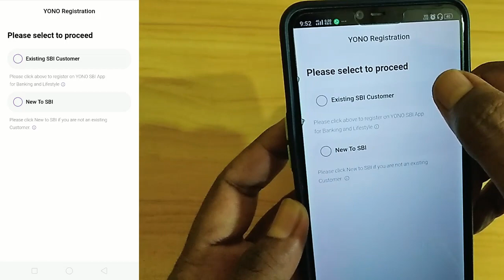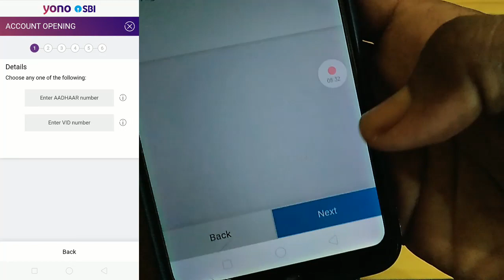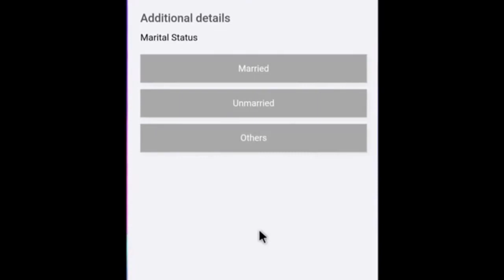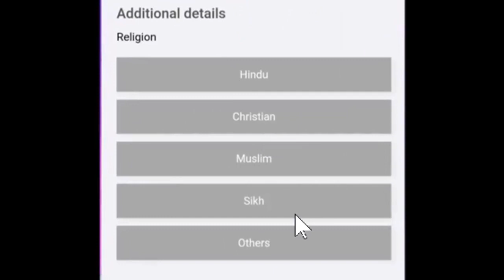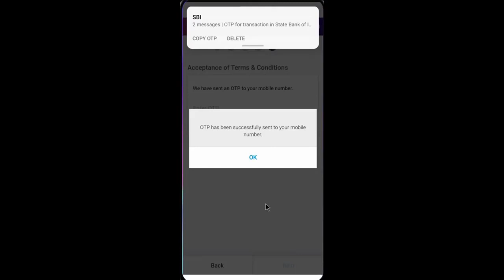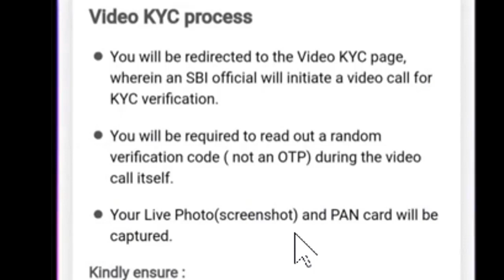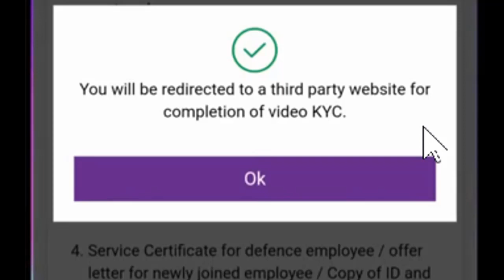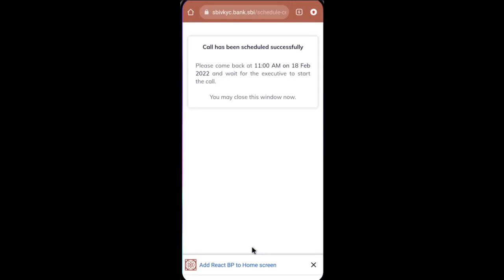Online SBI account kaise khole । How to Open SBI Account Online | SBI Insta Account Opening (Hindi)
इस वीडियो में मैंने आपको एस.बी.आई बैंक में अपना अकाउंट खोलने का पूरा प्रोसेस स्टेप बाय स्टेप बताया है और यह भी बताया है कि किस प्रकार से आप अपने मोबाइल से ही अपना अकाउंट खोल सकते हैं। आपको बैंक में भी जाने की जरूरत नहीं है। वीडियो को पूरा वोट कीजिए। हमारे चैनल को स्क्राइब करना बिल्कुल मत भूलिए और वीडियो पसंद आए तो लाइक जरूर कीजिएगा।

● स्टेट बैंक में ऑनलाइन अकाउंट खोलने के लिए लिंक से जाएँ

(2020) हरियाणा हर महीने के करंट अफेयर Video इस प्रकार से हैं।

(2019) हरियाणा हर महीने के करंट अफेयर Video इस प्रकार से हैं।

how to open bank account in sbi online.
How to use yono sbi